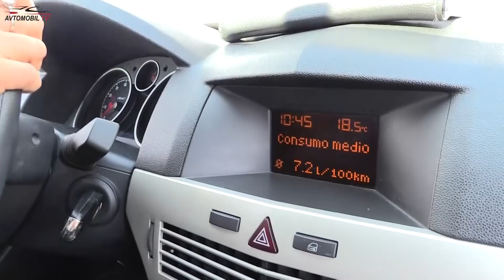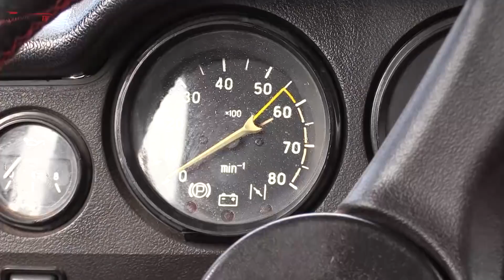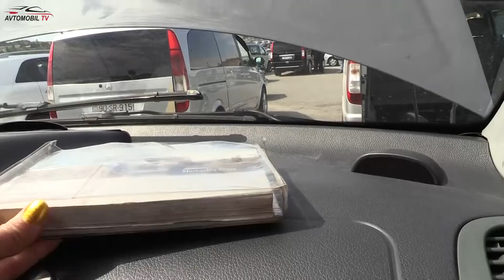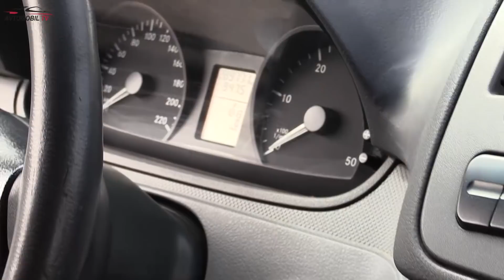Maşın Bazarı -Yeni Çəkiliş Sentyabr Qiymətləri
Avtoblogger Nazlı ilə Bakı Maşın Bazarında Qiymətlər - Avtomobillərin Alqı-Satqısı - Bazarda Son Durum Necədir ? Badamdar Avtomobil Satış Mərkəzi